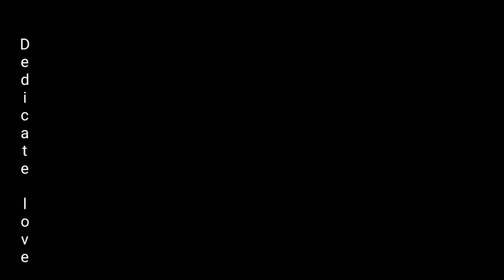new Chinese Mix Hindi Song 💗 Kore Klip 💗 New Korean Video 💗 Korean Mix Song dedicate love